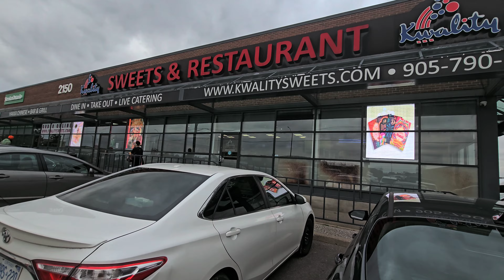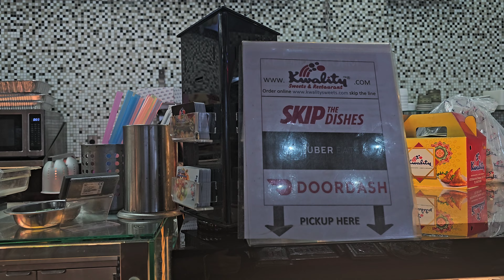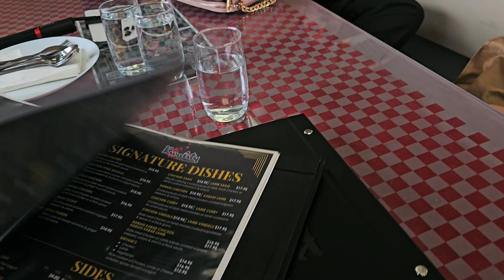Diwali 2024 Family Dinner at Kwality Sweets, Brampton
We celebrated Diwali in style with our family at Kwality Sweets and Restaurant located in Brampton.

Kwality Sweets and Restaurant address: 2150 Steeles Ave E, Brampton, ON L6T 1A7